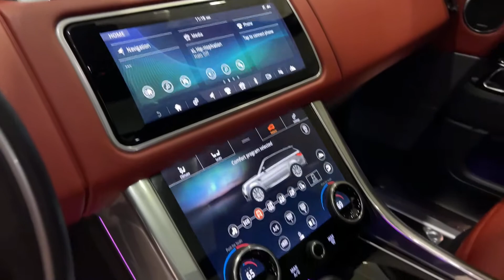2018 RANGE ROVER SPORT V8 SUPERCHARGED - STOCK #3982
2018 RANGE ROVER SPORT V8 SUPERCHARGED...
CAMO MATTE BLACK WRAP OVER PIMENTO RED LEATHER.

FULL CAMO MATTE BLACK WRAP!!!(WHITE ORIGINAL COLOR)...

PIMENTO RED W.BLACK 2 TONE INTERIOR.

AMAZING COLOR COMBO.

518 HP SUPERCHARGED 5.0L V8 ROCKET!!!

24" GLOSS BLACK CUSTOM WHEELS.

LOADED WITH EXCLUSIVE OPTIONS.

VISION ASSIST PACKAGE!!!

CLIMATE COMFORT PACKAGE.

SHOWROOM CONDITION IN EVERY DETAIL--

TOUCHSCREEN NAVIGATION SYSTEM.

BLUETOOTH AUDIO AND PHONE...…

EVERYTHING WORKS LIKE NEW ON THIS CAR. NO SURPRISES...

THIS STUNNING 2018 RANGE ROVER SPORT HAS A 5.0L V8 SUPERCHARGED ENGINE THAT PRODUCES 518 HP AND COMES WITH ALL THE RIGHT EQUIPMENT INCLUDING.

*CAMO 2 TONE MATE BLACK WRAP ON ENTIRE VEHICLE.
*VISION ASSIST PACKAGE...
*24" GLOSS BLACK CUSTOM WHEELS...
*PANORAMIC ROOF.
*TOUCHSCREEN NAVIGATION.
*PIMENTO RED W.BLK 2 TONE LEATHER INTERIOR.
*ACTIVE SIRRIUS SATELLITE RADIO.
*SURROUND-VIEW CAMERAS.
*MERIDIAN PREMIUM SURROUND SOUND.
*GRAND BLACK VENEER INTERIOR TRIM.
*CLIMATE COMFORT PACK.
*TINTED WINDOWS.
*COLD WEATHER PACKAGE(ALL HEATED SEATS)...
*AC VENTILATED FRONT SEATS...
*PARKTRONIC (PARK SENSORS)...
*ADJUSTABLE AIR LEVELING SUSPENSION...
* MULTI-COLOR AMBIENT MOOD LIGHTING PACKAGE...
*CENTER CONSOLE FRIDGE COMPARTMENT.
*RED BRAKE CALIPERS.
*ALL BLACK OUTSIDE TRIM.

THIS RANGE ROVER SPORT IS ABSOLUTELY GORGEOUS...MUST SEE THIS BEAUTY!!!